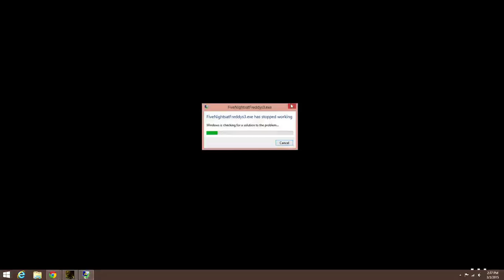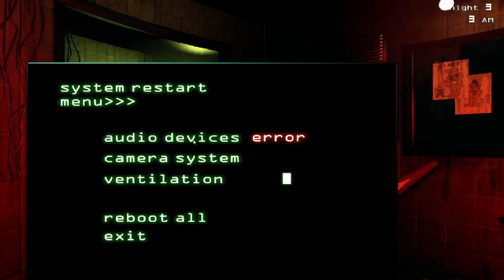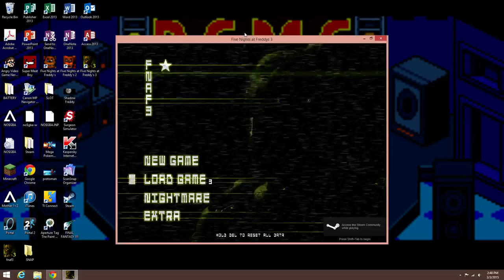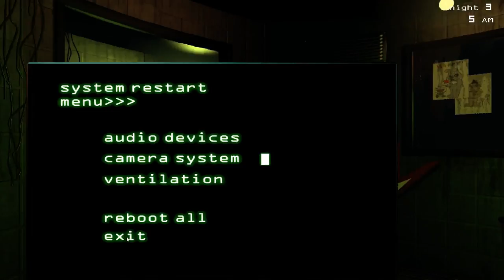Five Nights At Freddy's 3 Part 4- APPRECIATE WHAT I DO FOR YOUTUBE!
I restart the game so that I can show you the night that I accidentally beat off camera. Night 3. It was definitely easier the second time around, but Nights 4 and 5 are still incredibly annoying.